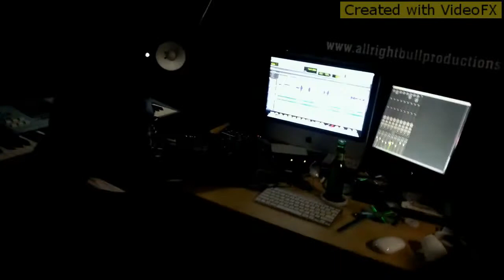tucka in the booth 10 7 2013 ardbull production!!!!! - YouTube[via torchbrowser.com]